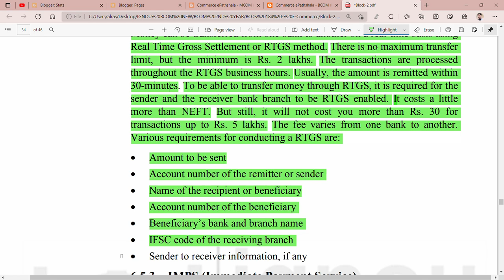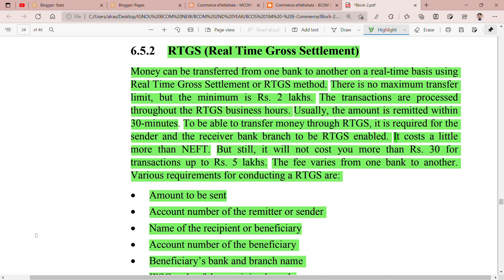IGNOU : BCOM : BCOS 184 : Q - WHAT IS REAL-TIME GROSS SETTLEMENT (RTGS) ? EXPLAIN.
Commerce ePathshala
IGNOU : BCOM : BCOS 184 : Q - WHAT IS REAL TIME GROSS SETTLEMENT ? EXPLAIN.